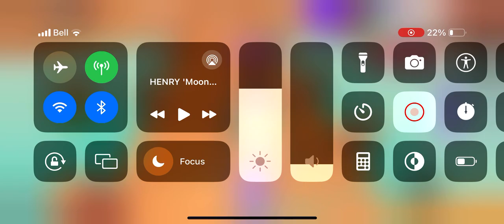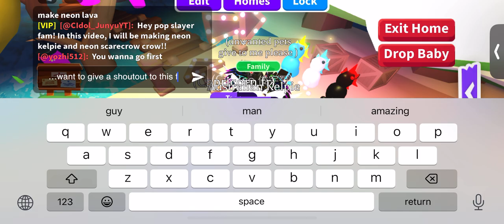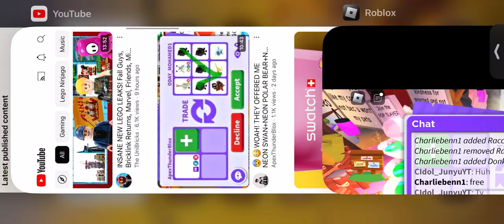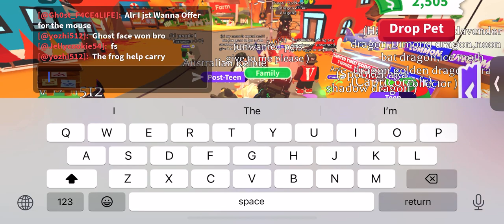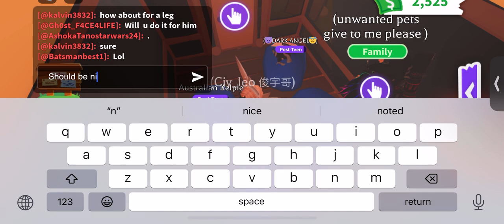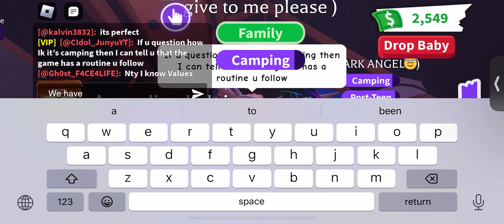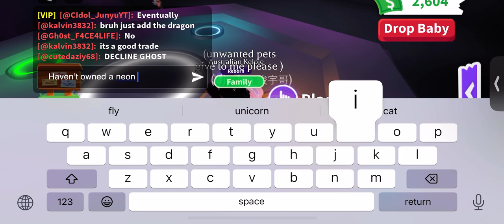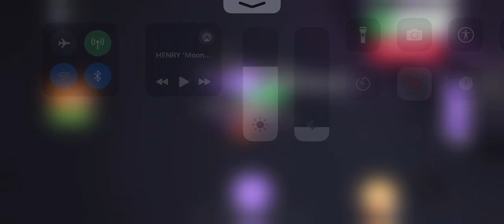Roblox Adopt me: Making neon Kelpie and neon Scarecrow Crow!!